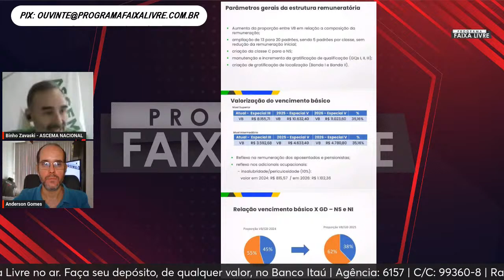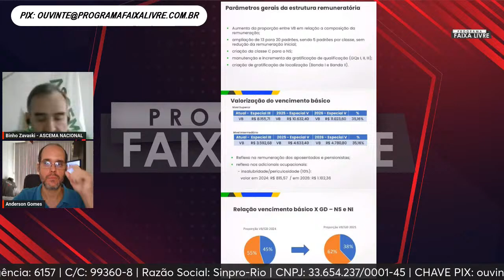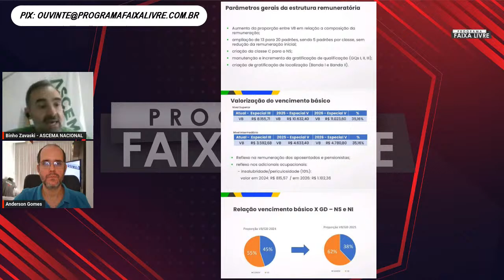Faixa Livre 08.04.2024 | Nildo Ouriques, Silvio Sinedino, Carlos Ponte e Cleberson Zavaski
Apresentação: Anderson Gomes

Entrevista:
3:54 Nildo Ouriques - Professor titular do Departamento de Economia e Relações Internacionais e presidente do Instituto de Estudos Latino-Americanos (IELA)
Tema: Momento político

55:05 Silvio Sinedino – Conselheiro-fiscal do Sindicato dos Petroleiros do Rio de Janeiro (Sindipetro-RJ) e da Petros
Tema: Disputa política na Petrobras

1:19:28 Carlos Fidelis – Pesquisador da Fundação Oswaldo Cruz (Fiocruz), conselheiro nacional de saúde e presidente do Centro Brasileiro de Estudos de Saúde (Cebes)
Tema: Dia Mundial da Saúde

1:45:48 Cleberson Zavaski – Analista ambiental no Instituto Chico Mendes de Conservação da Biodiversidade (ICMBio) e presidente da Associação Nacional dos Servidores da Carreira de Especialista em Meio Ambiente e do PECMA (Ascema)
Tema: Resultado da 4ª reunião da Mesa Setorial de Negociação Temporária do Meio Ambiente

O podcast do Programa Faixa Livre pode ser acessado no Spotify, Deezer, SoundCloud e Castbox

Ajude a manter esta iniciativa no ar. Contribua com qualquer quantia para:
Banco Itaú | Agência: 6157 | Conta Corrente: 99360-8 | Razão Social: Sinpro-Rio | CNPJ: 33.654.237/0001-45